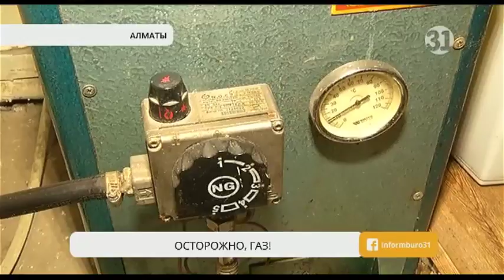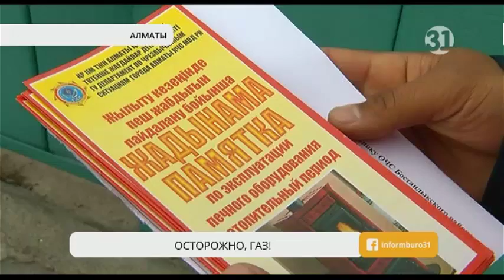Как избежать отравления угарным газом?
Казахстанцев предупредили об опасности угарного газа. С первыми холодами возрастает риск отравлений. Угарный газ коварен тем, что его очень трудно почувствовать. И, к сожалению, в холодное время года люди гибнут десятками. Сегодня в Алматы спасатели устанавливали в частных домах датчики газа.